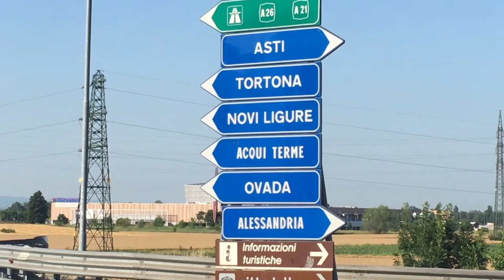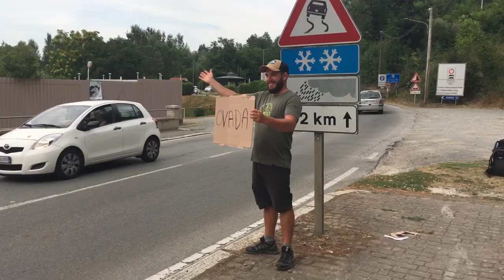COMMENT VOYAGER EN AUTO-STOP EN ITALIE? ( Défi voyage de 30 jours sans argent en Italie)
Dans cette vidéo nous vous donnons nos conseils pour faire du stop en Italie.

MON SAC À DOS

MAIS CHAUSSURES POUR VOYAGER

MON MICRO

MES OBJECTIFS

MON GRIP

MA BATTERIE EXTERNE